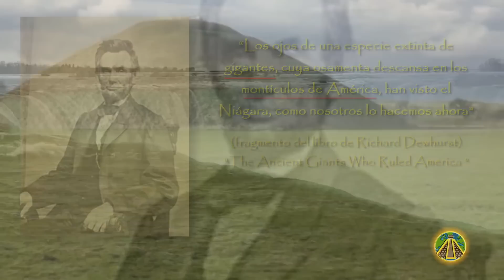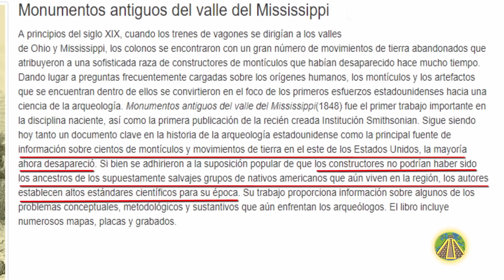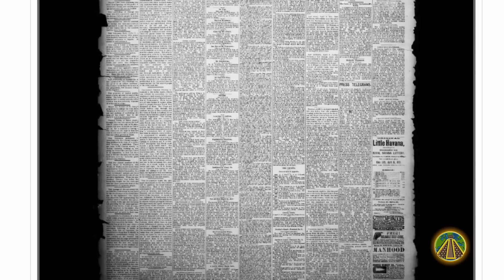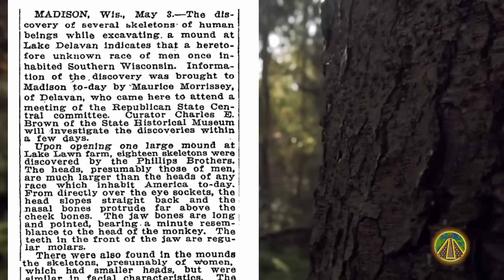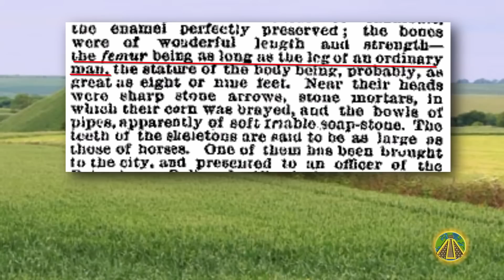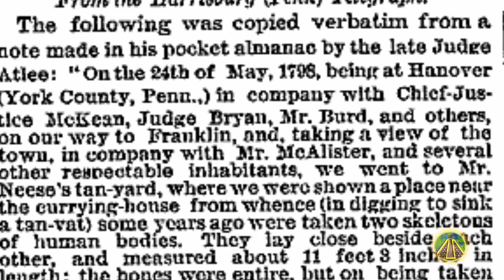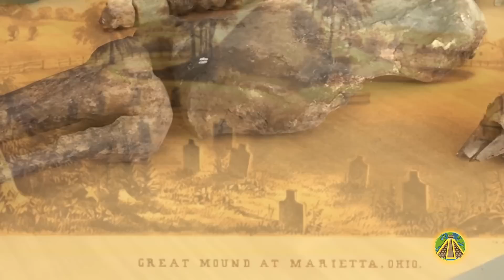Überreste Von RIESEN Auf Der Ganzen Welt Entdeckt – Der Endgültige Beweis!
Es gibt Tausende von Zeitungsartikeln, die von Entdeckungen der Überreste von Riesenwesen sprechen, die unter Erdhügeln begraben sind.Diese Hügel sind auf der ganzen Welt zu finden.  An vielen dieser Orte werden Geschichten über Riesen erzählt, die in der Gegend lebten.
Seltsamerweise sind Ausgrabungen in der Umgebung verboten.
Ist es möglich, dass es in all diesen Hügeln eine verschwundene Rasse von Riesen gibt?

Lizenz :               Standard-YouTube-Lizenz